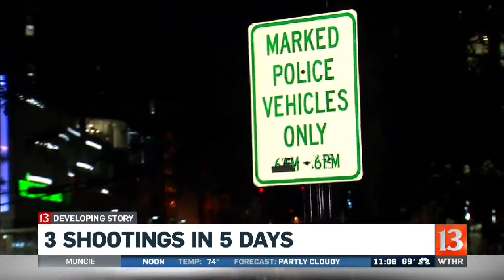3 fatal shootings in 5 days in this neighborhood